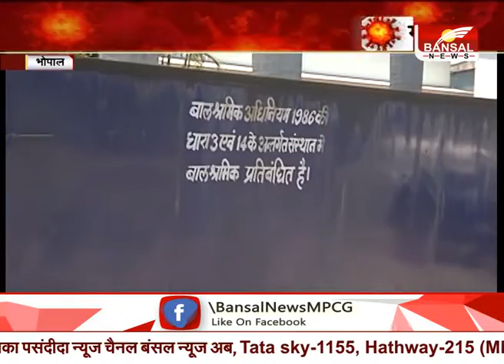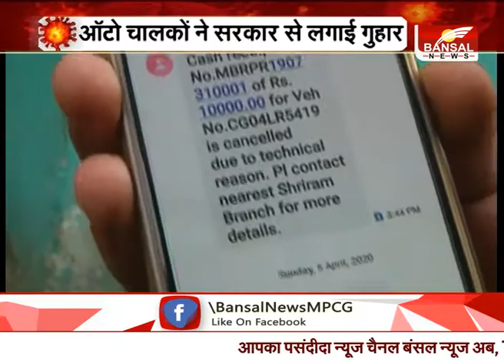बीजेपी के प्रदेशाध्यक्ष VD शर्मा को प्रेमचंद गुड्डू का जवाब